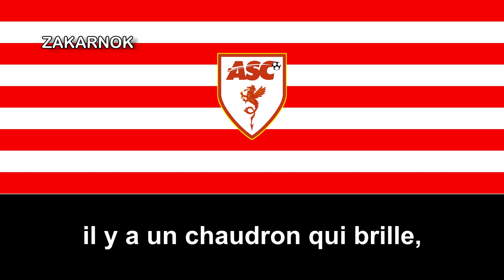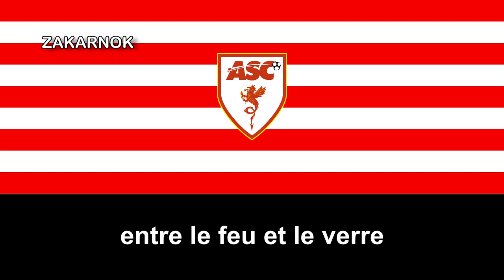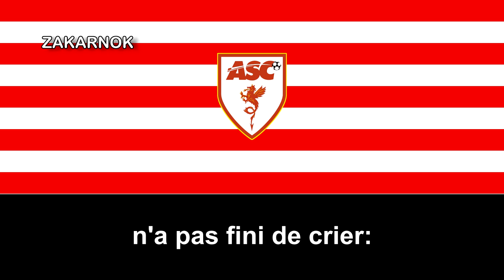Himno del AS Cannes (Hymne AS Cannes)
Página oficial del club:
La Association Sportive de Cannes Football es un club de fútbol francés de la ciudad de Cannes en el departamento de los Alpes Marítimos. Fue fundado en 1909 y juega en el Championnat National 3 (quinta división) de la liga francesa de fútbol. La última vez que jugó en la Ligue 1 fue la temporada 1997-98 y fue relegado a la Championnat National en 2001. Tras ser relegado administrativamente a las categorías regionales de la conocida como División de Honor de la Liga Mediterránea consiguió el ascenso al quinto nivel de las competiciones franceses, el Championnat de France Amateur 2 en la temporada 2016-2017 quedando encuadrado en el grupo 11 de Provence-Alpes-Côte d'Azur-Corse.

En 1932, AS Cannes gana la Copa de Francia, que es su único título mayor.